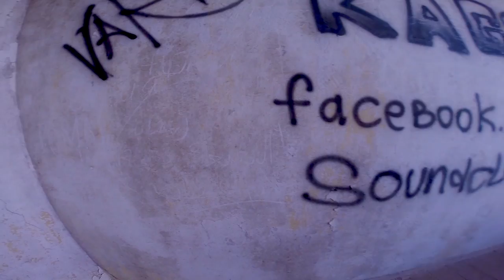KAGO DO check in at Mussolini country villa (Greece, Rhodes)